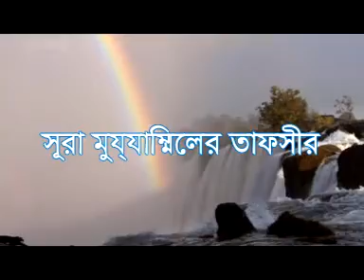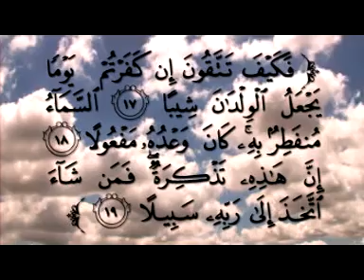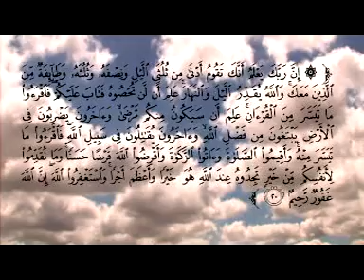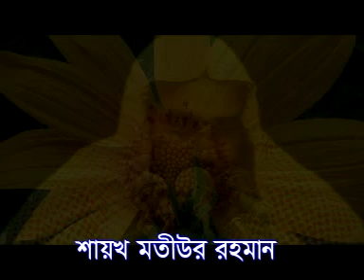Surah Mujjammiler Tafsir